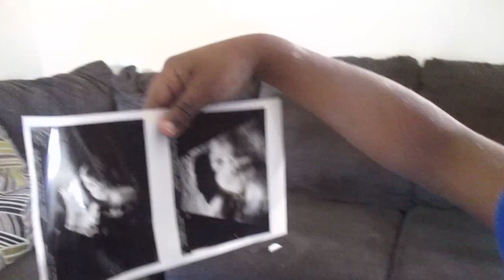GLUE PRANK ON MOM! *SHE FREAKED OUT*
SOCIAL MEDIA⬇
  RELL IG: @_KINGRELL502
  WHIT IG:@_QUEENWHIT_